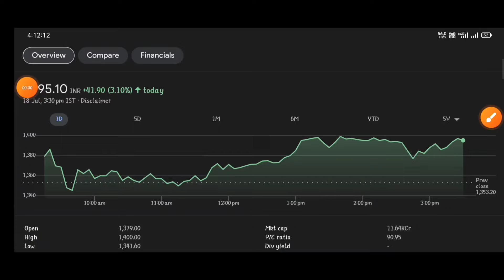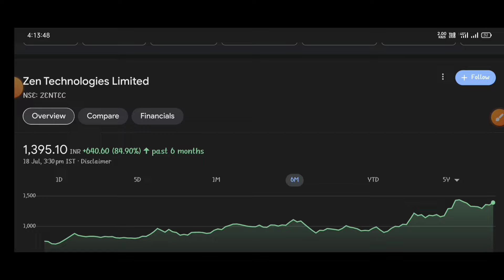Zen Technologies | Zen Technologies Today Latest News | Zen Technologies Share | Zen Tech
topic covers:-

1 -  zen technologiess share future
2 -  zen technologiess latest
3 -  zen technologiess latest news
4 -  zen technologiess latest news today
5 -  zen technologiess latest news hindi
6 -  zen technologiess latest share news
7 -  zen technologiess latest stock news
8 -  zen technologiess latest update
9 -  zen technologiess latest news share market
10- zen technologiess stock
11- zen technologiess stock news
12- zen technologiess stock
13- zen technologiess share dhmaka
14- zen technologiess stock analysis
16- zen technologiess stock latest news today
17- zen technologiess stock latest news
18- zen technologiess stock analysis today
19- zen technologiess stock news in hindi

thankyou